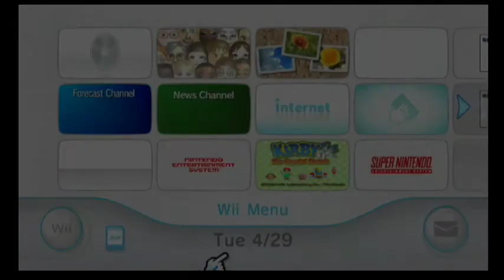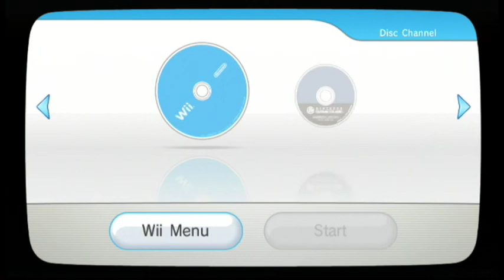360 Drop-shot Falcon Punch!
And that's why you don't roll.